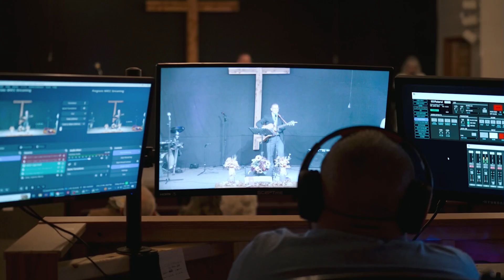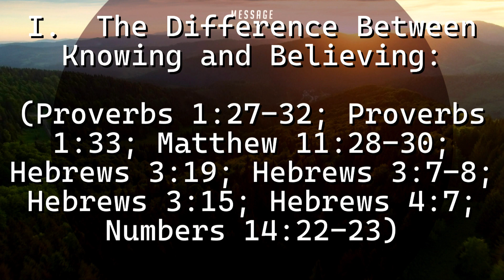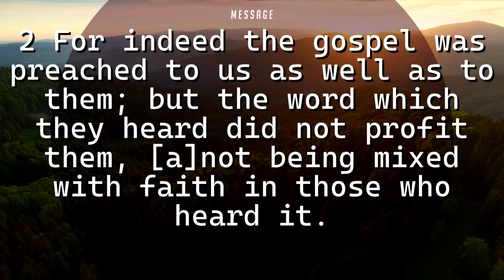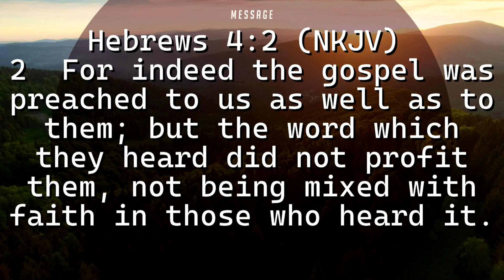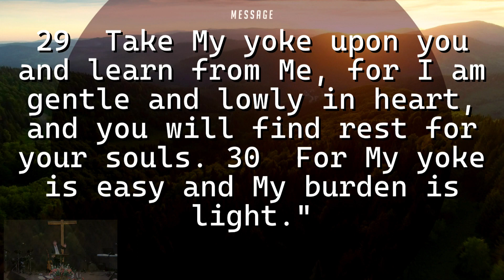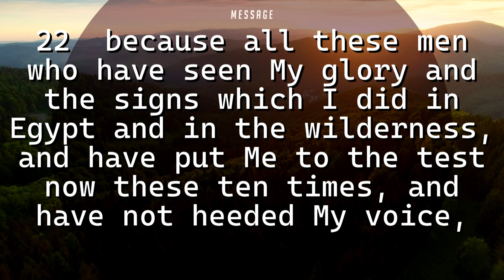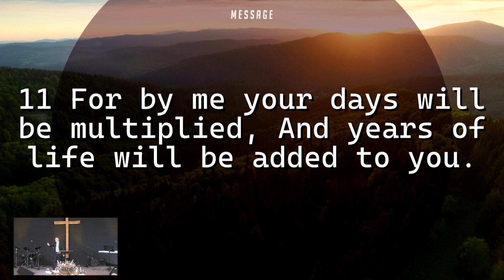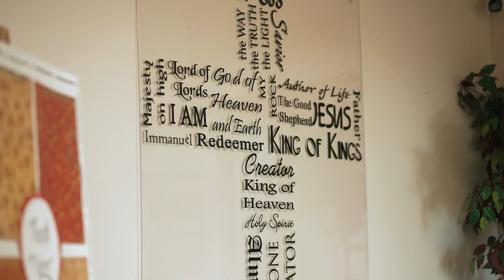4 21 24 Resting in God Hebrews 4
The writer in his warnings is trying to encourage those who have heard but not believed to take that extra step and receive by faith the words of the gospel, the Word of God and put their faith in God.  This is so important to understand because so many people today live in between hearing, knowing, and understanding, but not believing.  Many today have heard the gospel message, many know what it says but they have not mixed their knowing with any faith.  They come right to the cusp of believing, right to the door but they don’t fully commit to the gospel, they don’t really believe in faith and so they are in the same danger zone as those in the day of the writer of Hebrews.